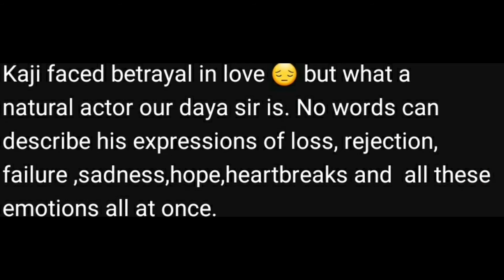KABADDI KABADDI : NOT A ROAST. ||CAPTAIN B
This video is about the greatest sport film of nepal called kabaddi kabaddi.